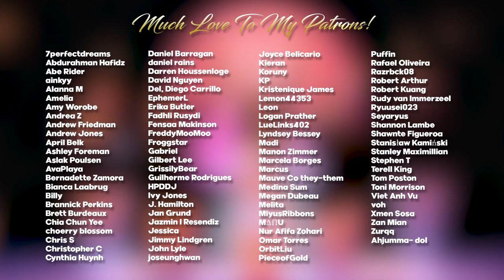OH MY GIRL MIMI - Break Up With Your Girlfriend Dance REACTION!!! | UNDERRATED GODDESS CALM DOWN!!!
Hello, human.
LINKS FURTHER DOWN!